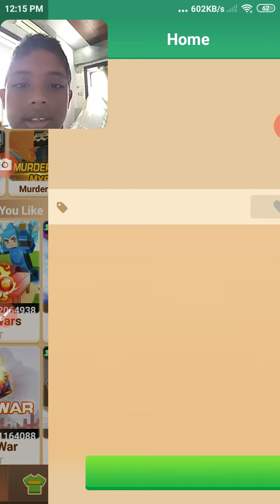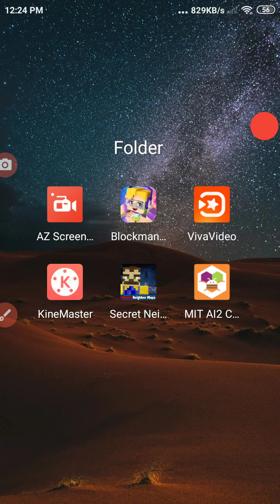BLOKMAN GO HIDE AND SEEK MOBILE GAME